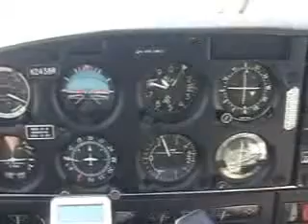April 2002 weekend flight from Orlando to Cincinnati